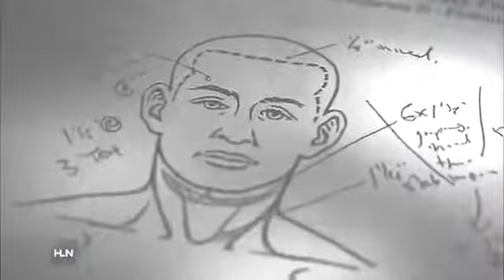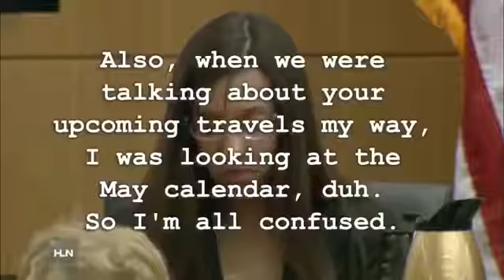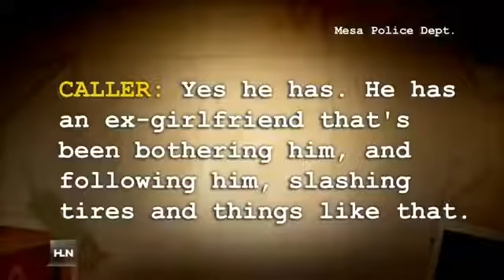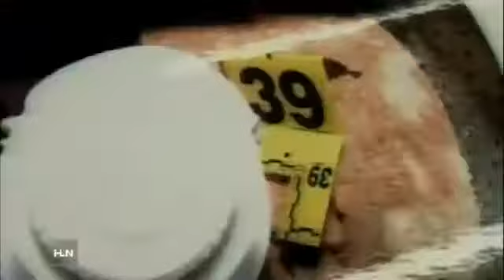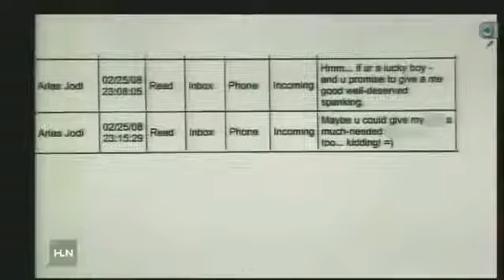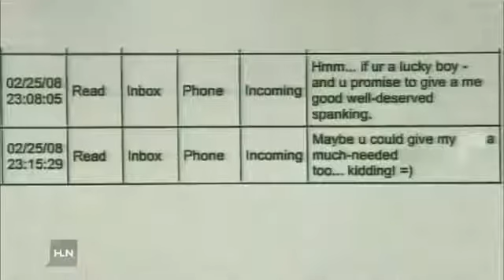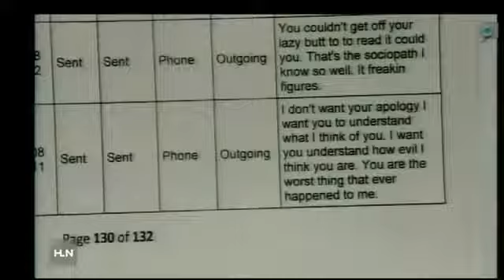JODI ARIAS MOVIE,full documentary!!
The Jodi Arias story,of the Brutal Killing of Travis Alexander. Jodi Arias is the Poster girl of Narcissism!! Full of lies and deceit.Jodi was convicted of killing her ex-boyfriend 30 year old Travis,his body was found stabbed,shot in the face and slit in the neck from ear to ear,in the shower of his Mesa,Arizona home.Jodi now 39 is appealing her case,stating that she did not receive a fair trail.As of now Jodi has a life sentence without parole.